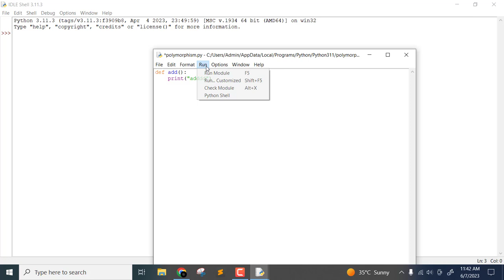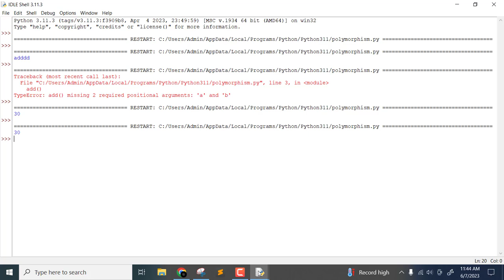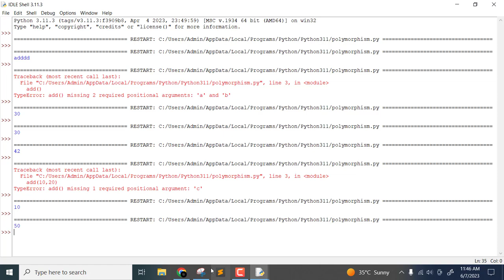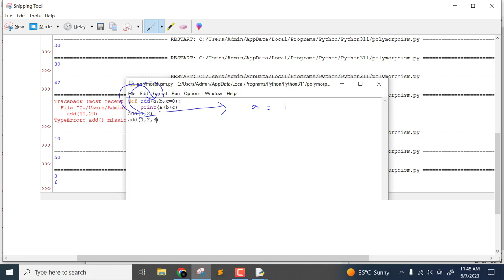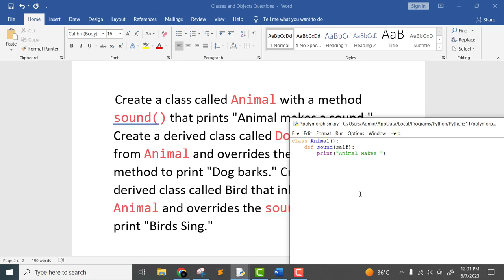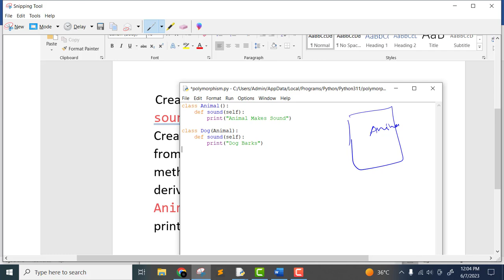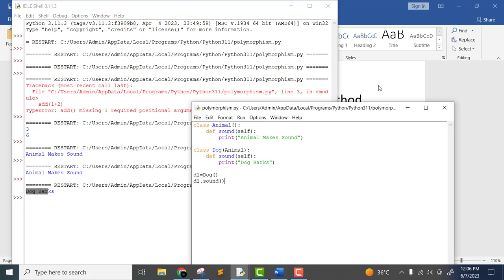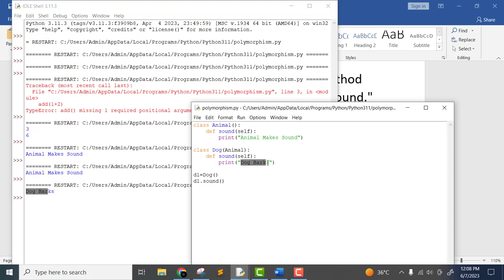#23 Polymorphism in Python | Python Tutorial Series | In Tamil | Error Makes Clever Academy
In this informative and engaging YouTube video, we delve into the fascinating concept of polymorphism in Python. Join us as we unravel the layers of this fundamental concept, providing a clear understanding of its significance and practical applications.

Throughout the video, we cover the basic principles of polymorphism, exploring how it enables objects of different types to be treated as interchangeable entities. We explain how polymorphism enhances code flexibility, promotes reusability, and simplifies the overall design of Python programs.

Our expert host takes you on a step-by-step journey, starting with an introduction to the core concepts of object-oriented programming (OOP) and the foundations of polymorphism. We then delve into the various forms of polymorphism, such as method overloading and method overriding, shedding light on their unique characteristics and use cases.

With code examples and live demonstrations, we illustrate how polymorphism can be implemented in Python. We showcase the power of polymorphic behavior in enabling more dynamic and efficient programming, providing practical scenarios where it becomes invaluable.

Whether you're a beginner seeking to grasp the basics or an experienced Python developer looking to enhance your knowledge, this video has something for everyone. By the end, you'll have a solid understanding of polymorphism and how to leverage its benefits to write cleaner, more flexible code.

Join us on this educational journey as we demystify polymorphism in Python, empowering you to take your programming skills to the next level. Don't miss out—click play and unlock the world of polymorphism today!